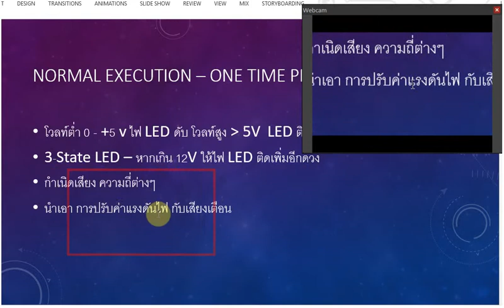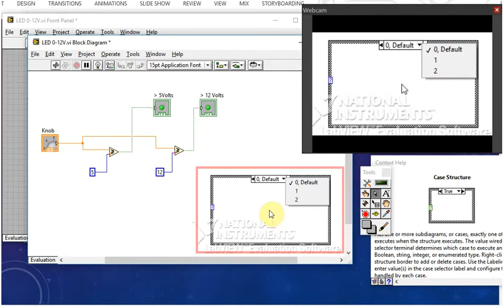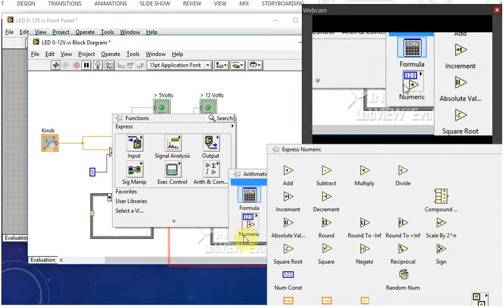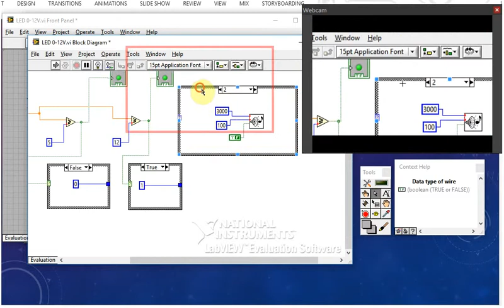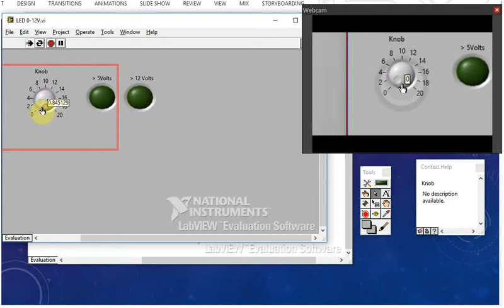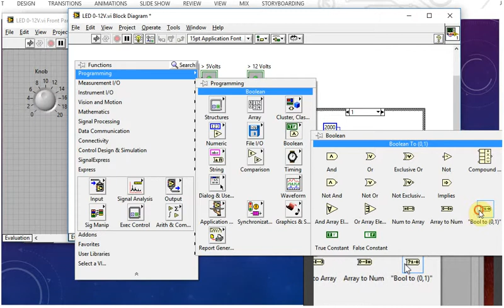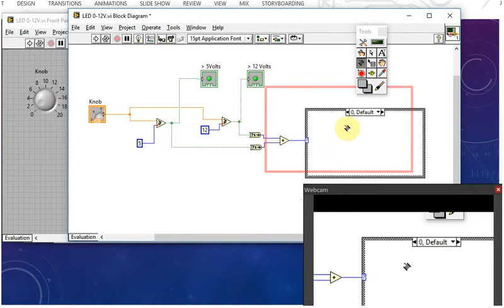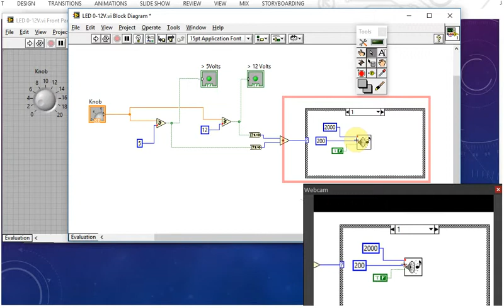LabView clip 5 Case Structure มากกว่า 2 กรณี